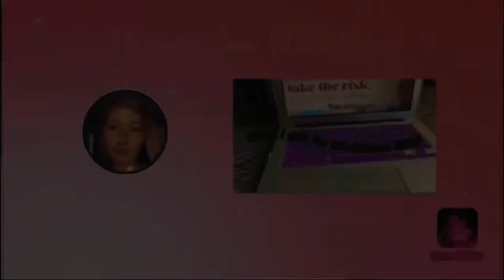Unboxing/setting up my new pencil case!